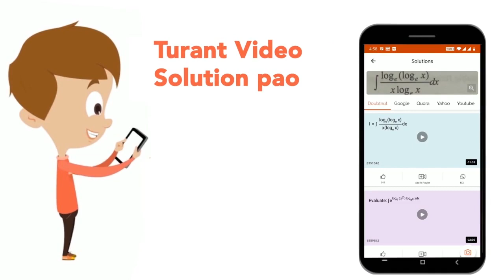Given below is a diagram related to sickle-cell anaemia, which provides immunity to malarial par...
Given below is a diagram related to sickle-cell anaemia, which provides immunity to malarial parasite. Identify X, Y and Z in the given diagram.
Class: 12
Subject: BIOLOGY
Chapter: NTA NEET SET 116
Board:NEET

👉 Have Any Query? Ask Us.